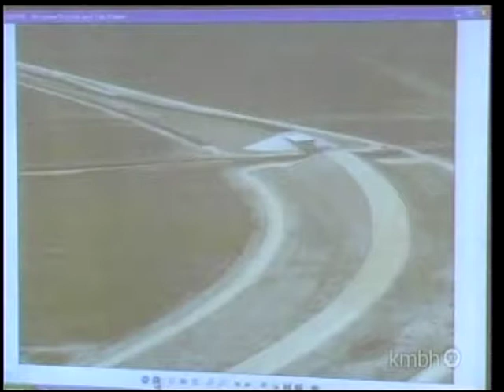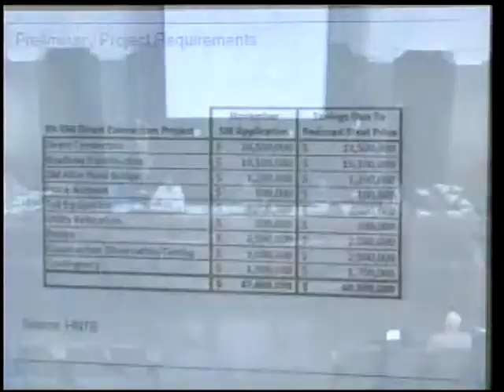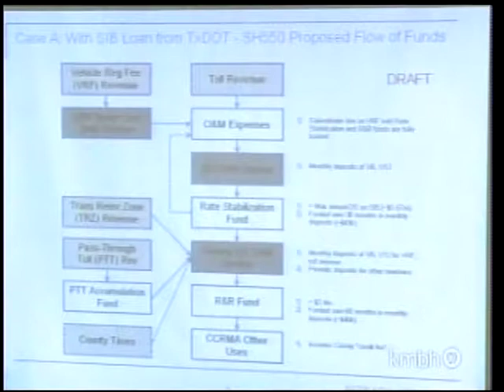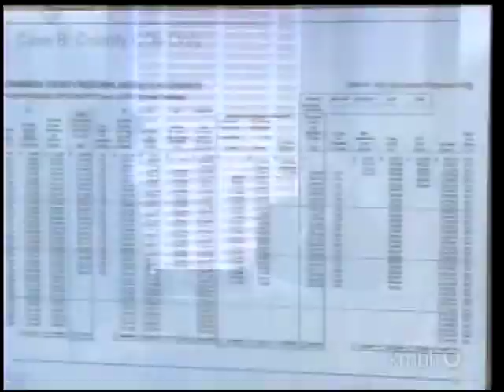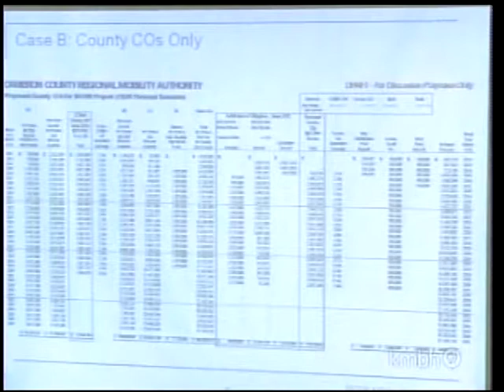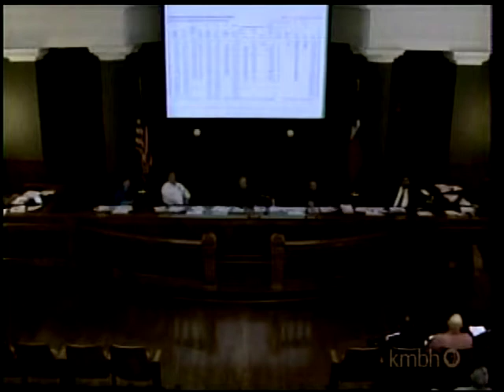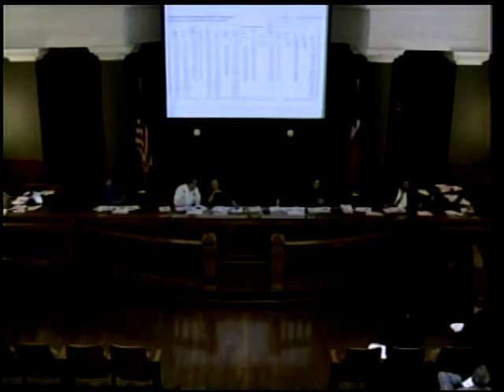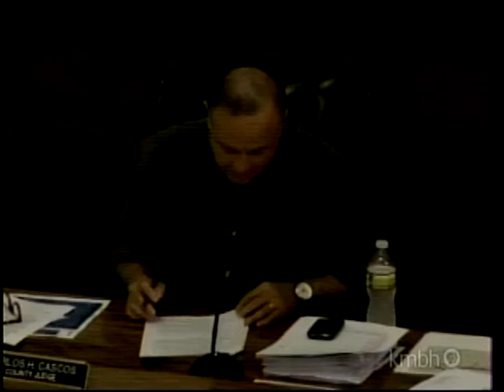County Commissioners Court - February 2, 2012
Cameron County Commissioners Court - February 2, 2012
Brownsville, TX